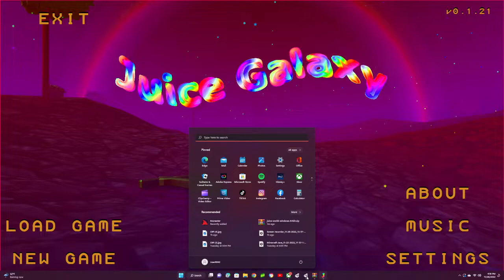JUICE WORLD EP 1